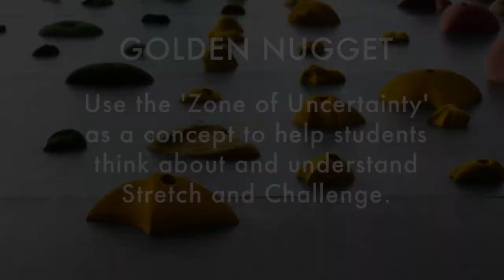Stretch and Challenge 1 What does stretch and challenge entail